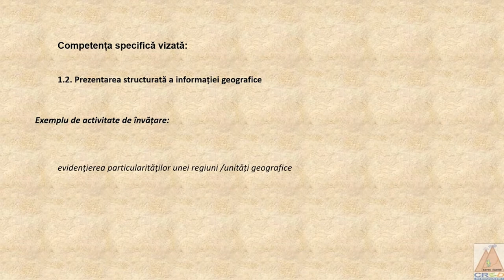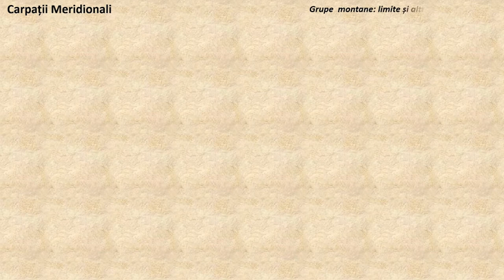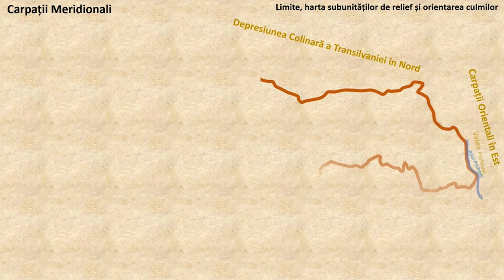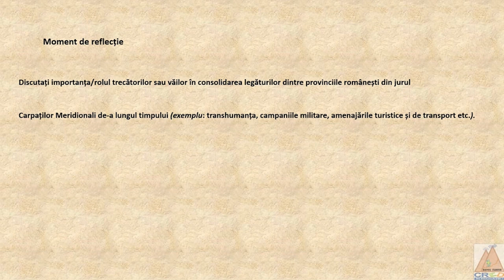Carpații Meridionali. Caracteristici ale reliefului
Resursa este o prezentare dinamică a principalelor caracteristici ale Carpaților Meridionali.